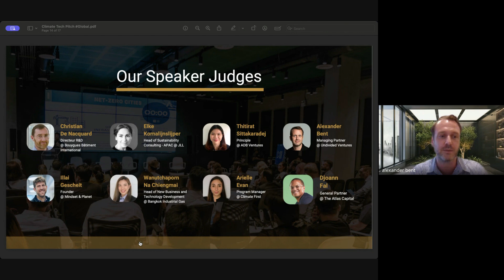2024 Adaptive Cities Innovators Awards | Industrial Partner | Undivided Ventures | Alexander Bent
📢 Rewatch the Climate Tech Pitch

🌱 Reverse Pitch by Alexander Bent from Undivided Ventures

🌏 Climate Tech Pitch Global is part of the Adaptive Cities Innovators Awards, organized by The Climate Tech Coalition.

🌱 After screening more than 200 applications and evaluating over 1,000 deals worldwide, we focused on finding innovations that can decarbonize and enhance the resilience of housing to climate change, with a particular emphasis on affordability for residential and commercial real estate.

🎉 We selected 40 semi-finalists to showcase their solutions on our platform for the Adaptive Cities Innovators Awards. 📺 Their pitch decks and videos will be shared with over 500 active climate tech investors in The Climate Tech Coalition.

💸 The winner stands a chance to win up to $250,000 from various VCs & CVCs in the climate tech space and secure direct investment from industry leaders shaping the future of the built environment.

✈️ The top 3 startups will be invited to present at our Climate Tech Investors Summit event during Climate Week NYC, showcasing their innovations to an audience of over 100 guests.

🌏 About The Atlas Capital:

The Atlas Capital, the first climate adaptation VC fund & community builder in Southeast Asia focused on the built environment that will help adapt our industrial value chain & cities to climate risk.

With the first 10 investments of our Fund I we started to prove that climate tech can be a real financial asset class.

Last month, advising a large family office, Atlas Capital facilitated its largest climate investment deal so far, $15m into a carbon capture and Sustainable aviation fuel company. We are now actively looking for more angels, VCs, family offices, and corporate co-investors to continue deploying capital in the space.

With 2.5X unrealized profits and strong alliances with conglomerates in the real estate & industrial space, we are now proud to launch our Atlas Fund II, aiming to bring some of the best solutions we found in North America to SEA and unf the planet with another 20 investments.

🌱 About the Climate Tech Coalition:

2 years ago, alongside a few other VCs and family offices in the space, we decided to join forces bro-bono and share climate deal flow to scale our group’s impact by mobilizing more than $1b of capital for climate tech investments.

1 year later we now gather $2b of climate capital across 1000+ members in our Climate Tech Coalition, with more than 40 events run in 10+ cities and 500+ family offices, VCs, and CVCs in our chat groups.

Climate Tech founders in our community raised more than $440m last year and we are recruiting more chapter directors to host more meaningful climate investors events like tonight to more cities and more often.

Lastly, to crystalize this, in September this year, alongside the expert teams from JLL, Capitaland, and Bouygues Construction (to name a few), we will be showcasing the top 30 innovations our community has globally found to support cities to decarbonize and become more resilient to climate change.

👉🏽 Learn more about how to engage with our Adaptive Cities Innovators Awards